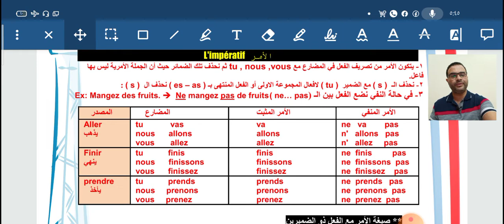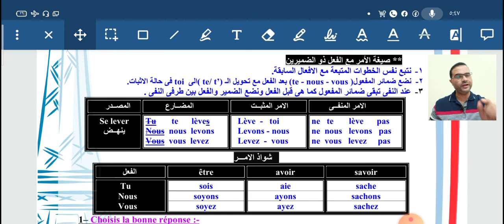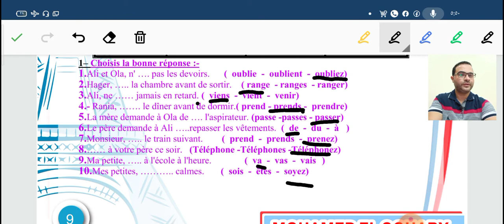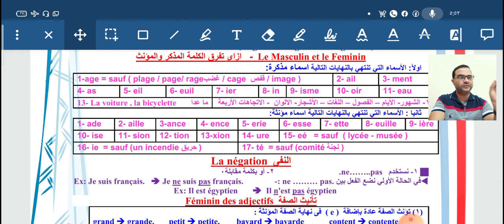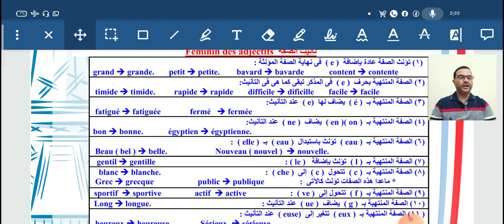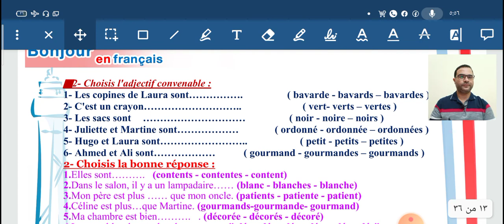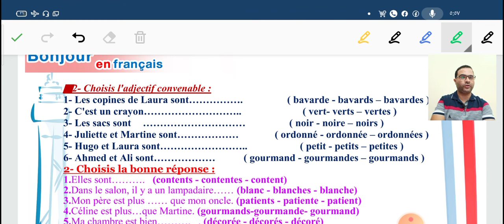l'imperatif et les adjectifs en français.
grammaires en français